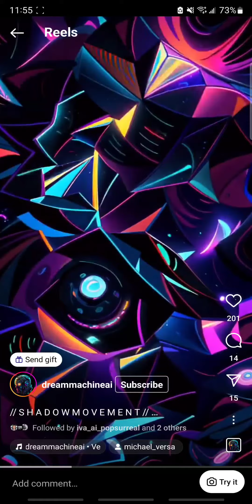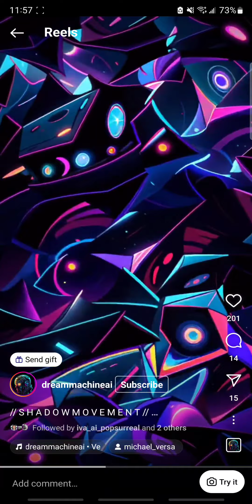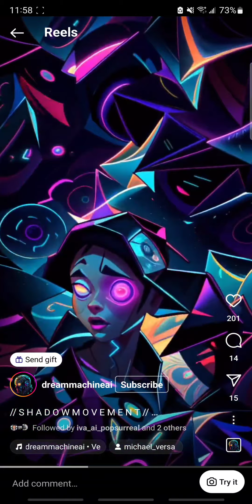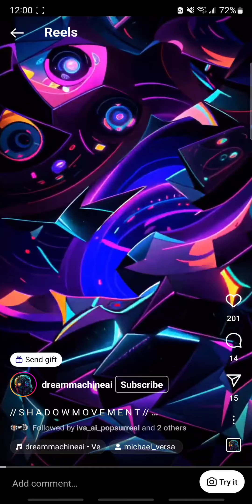January 26, 2024